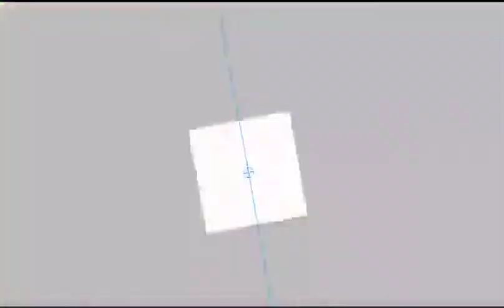Haunted For Life...(Roblox Speedpaint) {Citrus_ Art}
Not my best work, but eh. Enjoy!